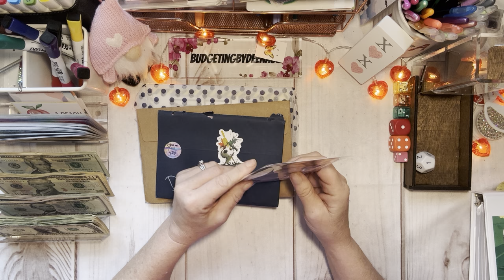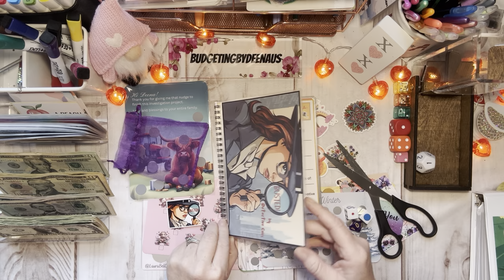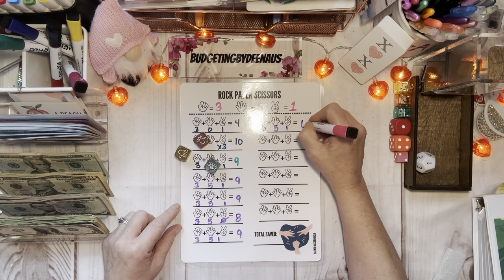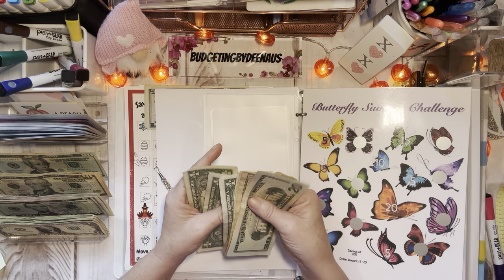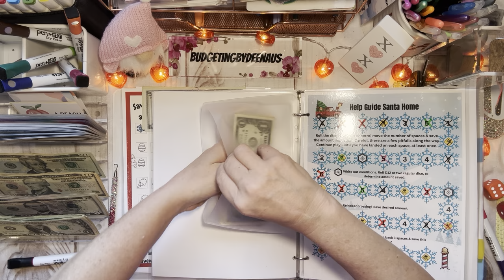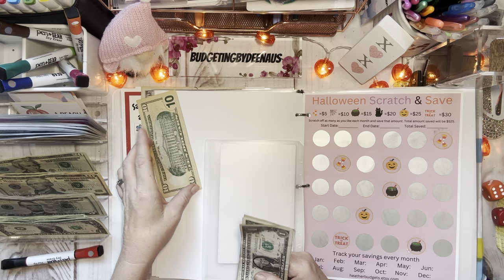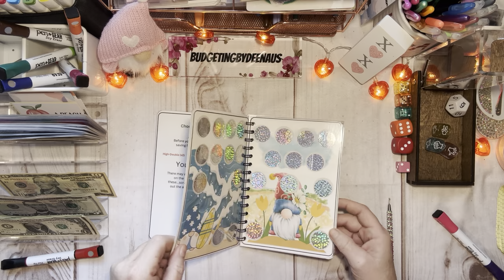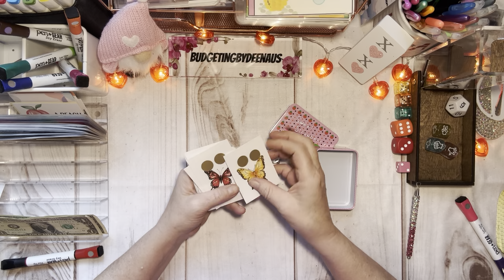Savings Challenges/$215/Happy Mail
BudgetingbyDeenaUS
Attn:Deena